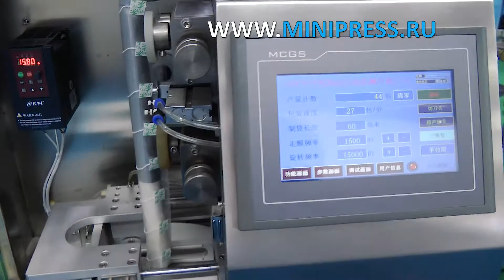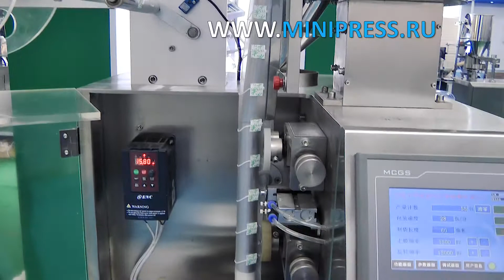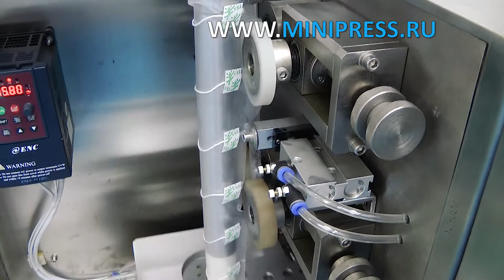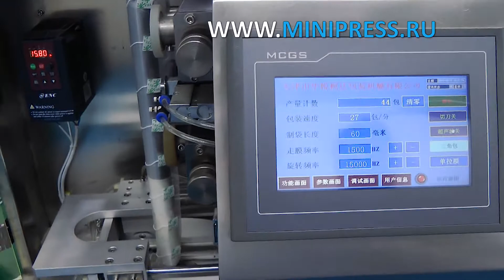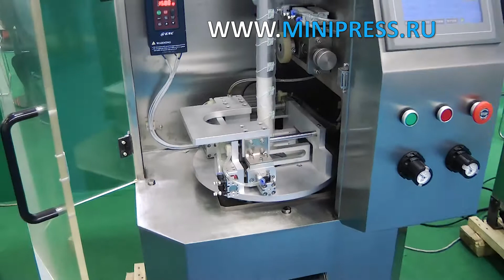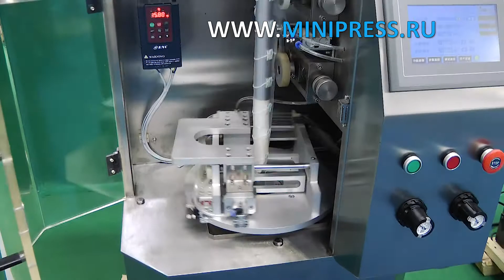Что такое фармацевтическое оборудование? Minipress.ru